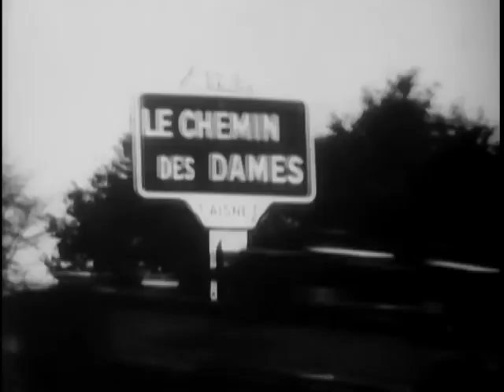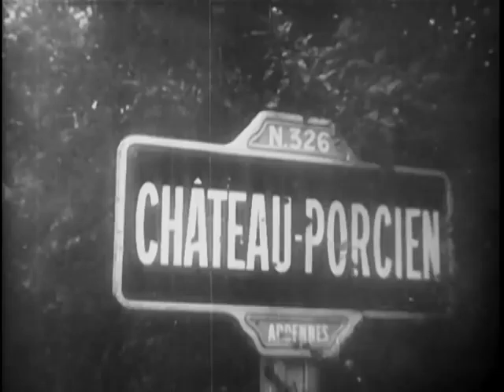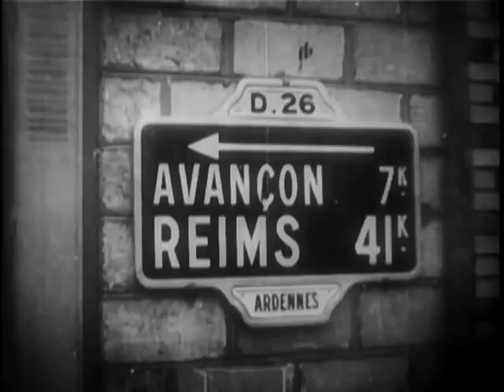SIEG IM WESTERN (Reel 10 of 12)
SIEG IM WESTERN  (Reel 10 of 12) - National Archives and Records Administration   - ARC 44317, LI 242-MID-6063 - DVD Copied by Nick Stoller.  Series: Motion Picture Films From G-2 Army Military Intelligence Division, compiled 1918 - ca. 1947.  German. Reel 10: SEQ, German infantry, engineers and close supporting guns cover crossing of Oisne-Aisne Canal by rubber boats and foot bridge. Animation, attack of army group Von Rundstedt after Rouen had been reached. It then shows the supporting attacks of the army group of General Von Witzleben against the Saar Line, the army group Von Leeb and the Dollmann Army crossing the upper Rhine. The Panzer forces of General Kleist, General Guderian, General Hoeppner and General Booth support the breakthrough operation. German medium and heavy artillery in action. German armored forces reach River Marne at Chateau Porcien in the Ardennes. CU, road sign "Avancon 7km- Reims 41 km". VS, heavy tanks and artillery cross rivers, drive through streets and villages and travel highways. CU, German infantry on the march. MCU, German soldiers search for booby traps and possible stragglers or snipers left behind. CU, River Marne and one Marne bridge. VS, infantry and street fights, crassing of Marne River, German Red Cross men tend graves of fallen soldiers. German infantry in street fighting; Germans crossMarne River. German field artillery and cavalry as well as infantry advance in close formation. Germans advance in suburbs of Paris. GU, pan, Eiffel Tower. CU, German soldier hoists Swastika on top of Eiffel Tower. LS, Paris with Arc de Triomphe in center. CU, German troops march in front of the Arc and Church of St. Madeleine. CU, General von Bock and Kuechler review parade in Tuileries (avenue). Decoration of German soldiers. Animation, impending attack on Normandie, Brittany, the Loire River and the Plateau of Langues; truck shot to CU of attack on Verdun from the rear. Also on Nancy, Epinal and Belfort. The final thrust to be crossing of the Saar River and upper Rhine and breakthrough on left bank of the Saar.